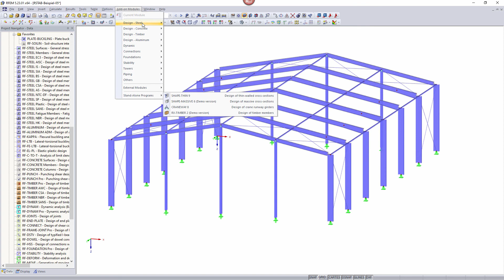[EN] [ZH] FAQ 004482 | 我找不到附加模块。 有什么方法可以快速打开...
问题：
我找不到附加模块。 有什么选项可以快速打开特定的附加模块？

答案：
所有附加模块都列在项目导航器 - 数据中，按材料或组排序。

此外，您还可以通过“附加模块”菜单访问按主题分类的附加模块。

如果在项目导航器 - 数据中找到了附加模块，则可以通过右键单击并使用相应的上下文菜单将其添加为“收藏夹”。 因此，如果经常使用，可以更快地找到它。